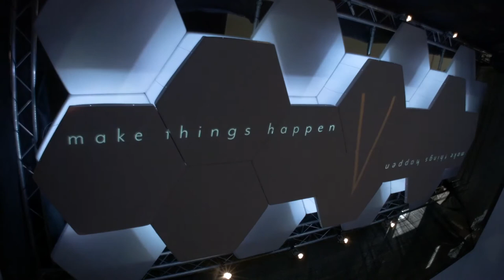Hexagonal Pixel Mapping - Resolume + DMX Programming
Project Lead/Lighting Designer/Pixel Mapping: Jimmy Hagan
Projection/Content Design: Derek Nickell

DMX Pixel mapping, content creation and projection mapping a ceiling install.